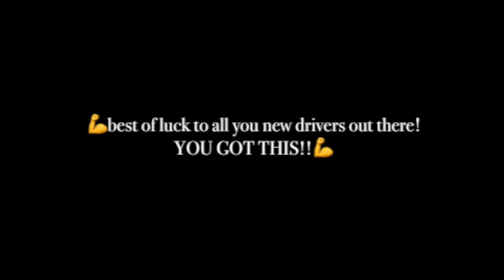SCHNEIDER x WALMART: What I Learned As A New Truck Driver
After training as a new driver with Schneider National, I worked briefly on their Walmart account. Here's what I learned!